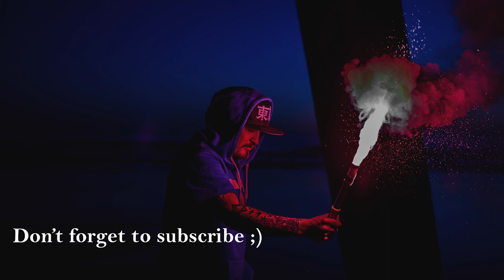EXPLORING THE FRENCH COUNTRYSIDE: WEEKEND GETAWAY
Today, I’m getting out of the city and exploring the french countryside for the weekend.
If you go to the right places, you can get some amazing views and shots from the french countryside.Prepare to be relaxed! ;)

Produced by Matt Killy.